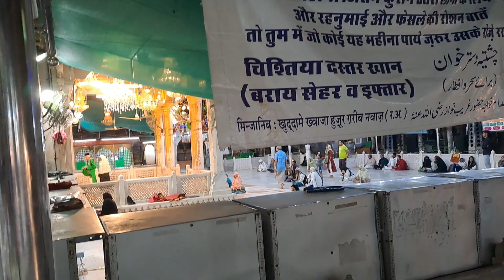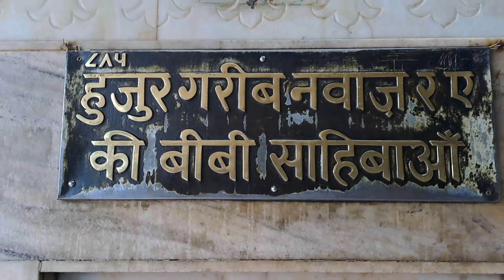Ajmer Sharif Ramazan 24 Ramzan 2023 Live Sehri | Khwaja Gharib Nawaz Dargah Live Ajmer Jaha Gasht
aaj maine aapko is video me dikhaya hai 24 ramzan sehri ka nazara ajmer sharif dargah se

1 Jahan gasht ki new video
2 Jaha gasht 2022 ki video
3 Jahan gasht ki video
4 Jaha gasht videos
5 Jaha gasht new videos
6 Jaha gasht ki Vlogs
7 Urs Mubarak 2022
8 Dargah Sharif Ziyarat
9 Dargah sharif video
10 dargah sharif all
11 Dargah sharif in india
12 Dargah sharif ki ziyarat
13 Dargah sharif ki video
14 Dargah sharif live
15 Dargah Sharif new video
16 Dargah Sharif Urs Mubarak
17 Dargah Sharif Urs Mubarak 2022
18 Dargah Sharif Vlogs
19 Dargah Sharif new Vlogs
20 Urs Mubarak Dargah Sharif
21 Jaha gasht ki informative videos
22 Jaha gasht travels thorugh the world for ziyarat
23 Dua Salmati And Khair For All People
24 Ziyarat Dargah Shariff All Over  World
25 New dargah ziyarat videos 2023
26 Urs khwaja gharib nawaz 2023 ajmer sharif
27 garib nawaz ues sharif 811 live update
28 ajmer dargah urs sharif live ziyarat